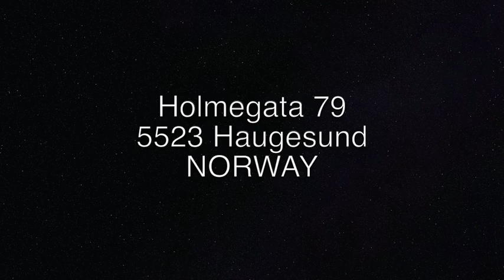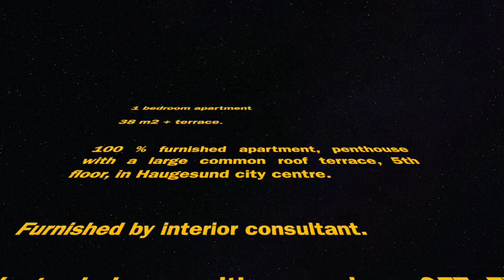Holmegata 79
This video is about Holmegata 79